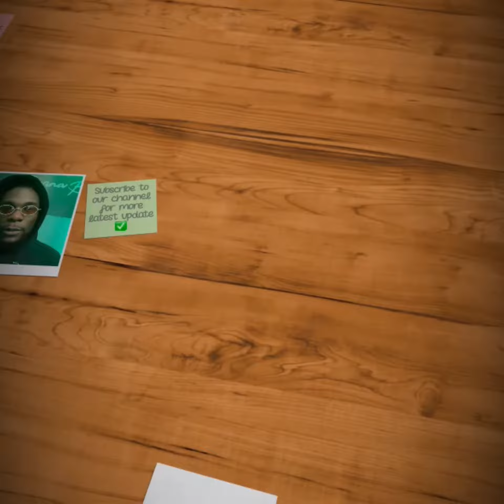Two police officers killed as hoodlums raze Anambra Police zonal headquarters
No fewer than two police officers have been killed by suspected hoodlums who attacked and razed Zone 13 Police headquarters in Ukpo, Anambra state today April 19.

Confirming the attack, the spokesperson of Zone 13 Police Command, Princess Nkiru Nwode said the command successfully repelled the attack and also recovered some weapons from the fleeing assailants”.

Sources say the fire in one of the buildings was started by a petrol bomb thrown from a distance by the attackers, and this spread to cars packed in the vicinity.

No group has claimed responsibility for the attack.